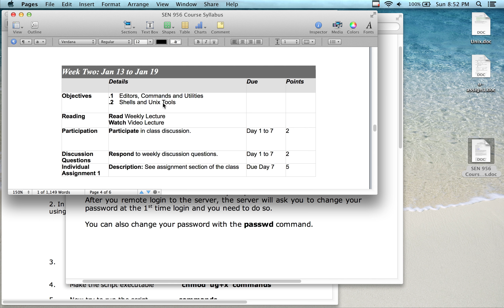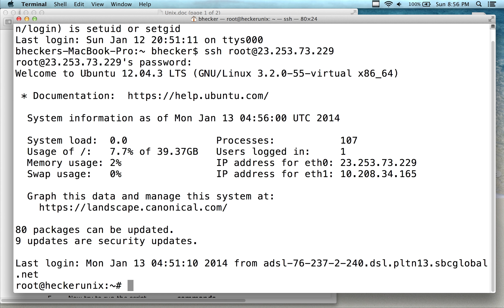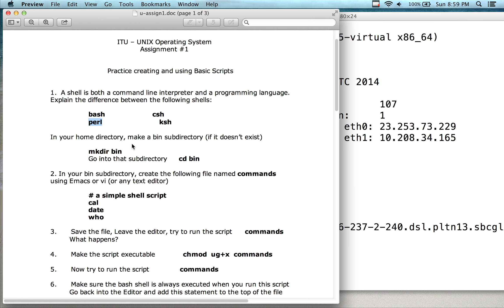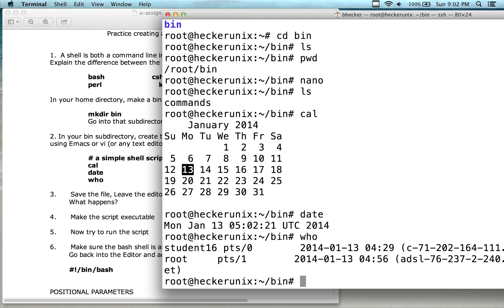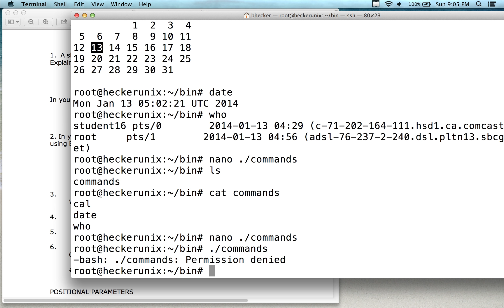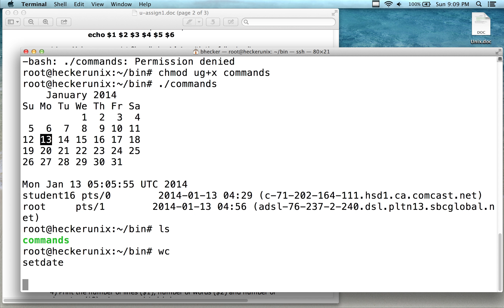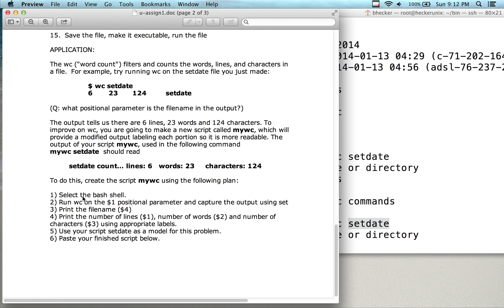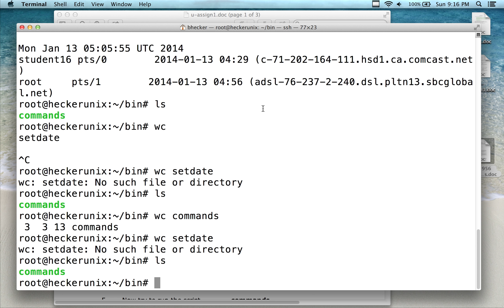Unix OS - Assignment #1 Overview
This video goes over the expectations and requirements for assignment #1 for the Unix OS class.